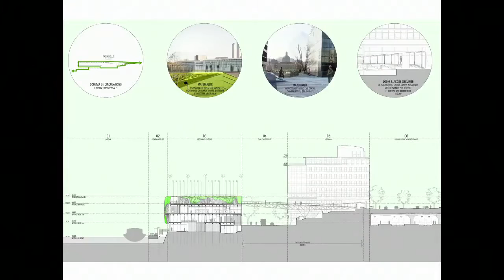itw 17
Smart city congress Paris 2015